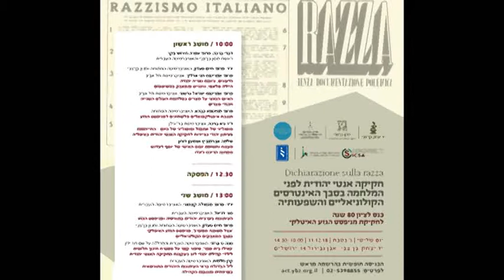6. נאווה ברזני